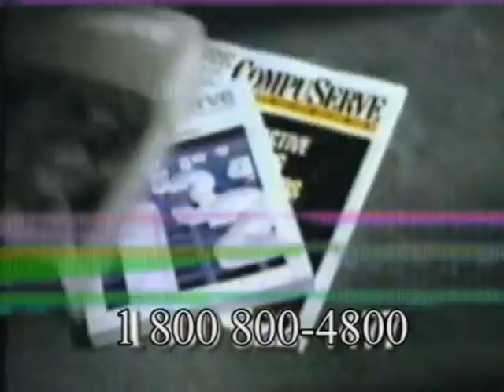Youchew TV Commercial #1 (1993)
As seen on Youtube Poop NEWS: Copyleft Outfringement